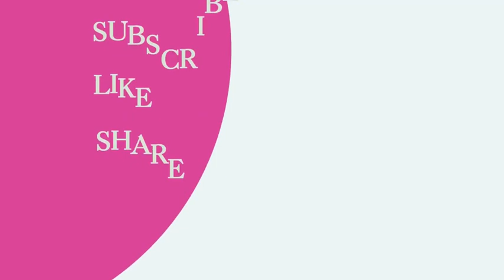Lanmò 100jou fèk mare TOWO sa rachel ak manchèt boulel/ Deklarasyon Edo Zenny sou Moïse J.Charles